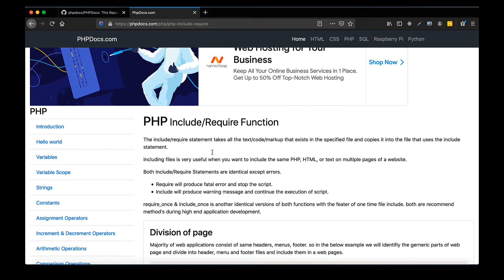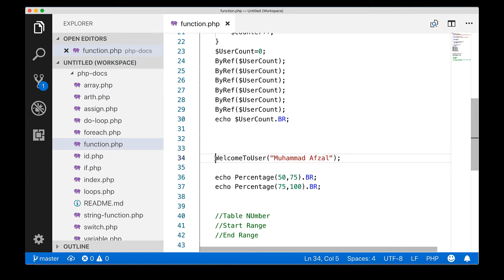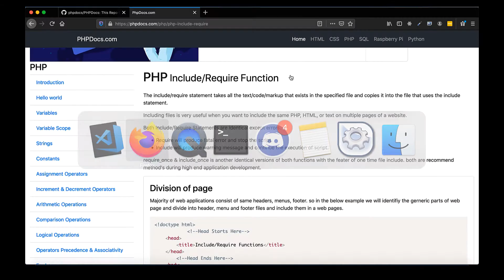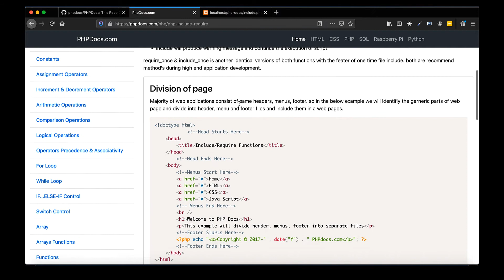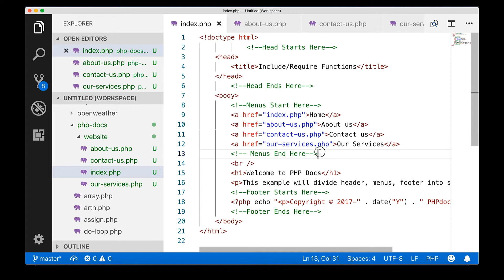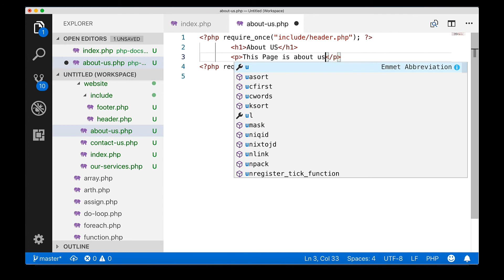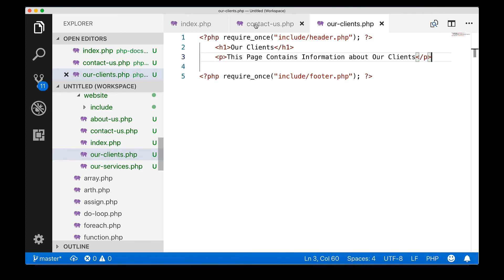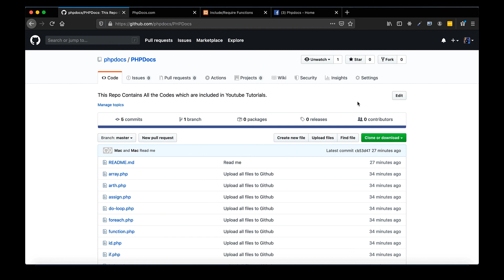15 PHP Include & Require Tutorial in Urdu/Hindi | PHPDocs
Hello Everyone,

In This PHP Tutorial, I am going to teach you what is Include and Require in PHP and what is the difference between Include and require in PHP and where to use Include vs require.